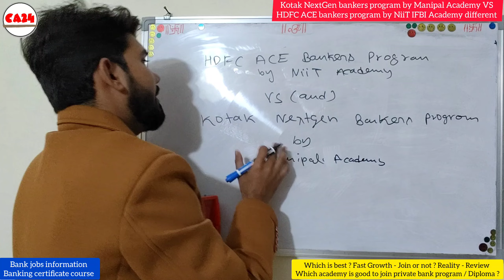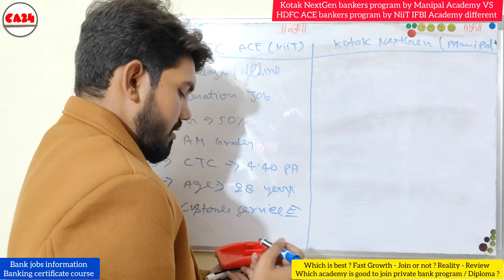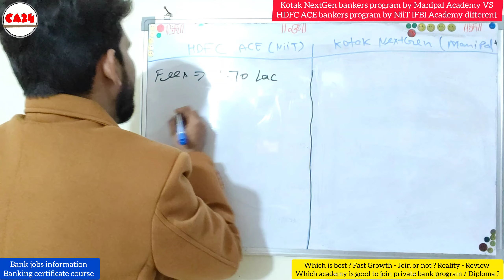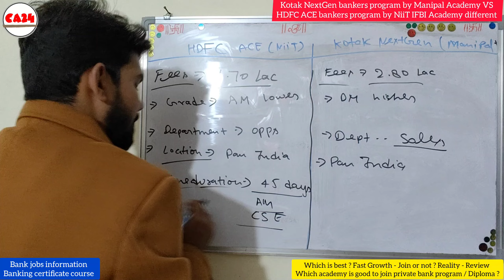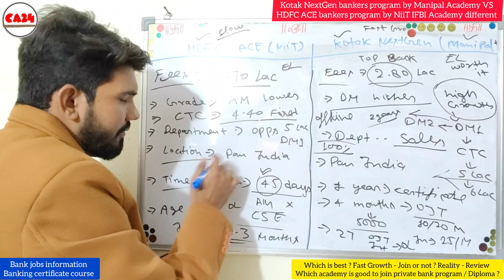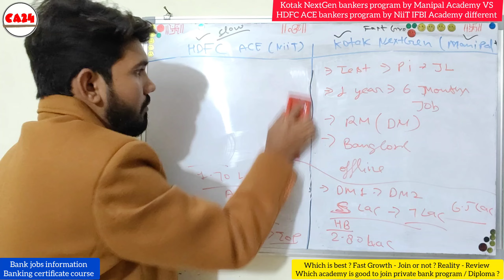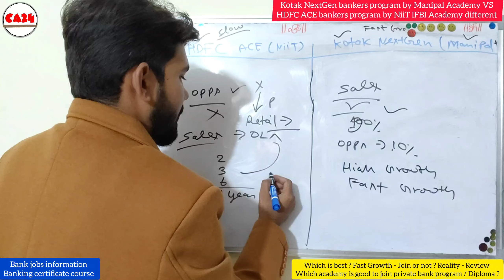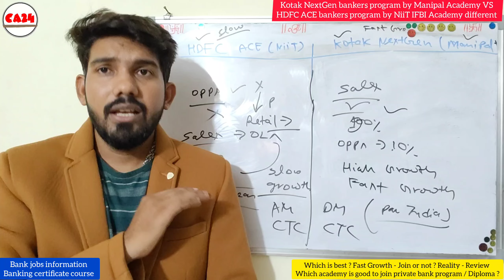HDFC ACE bankers program vs Kotak NextGen bankers program different - कौन सा best है ? growth - Work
Kotak NextGen bankers program by manipal academy

HDFC ACE bankers program by NiiT IFBI Academy

which program is best to join?

fast Growth - hike - promotion at all